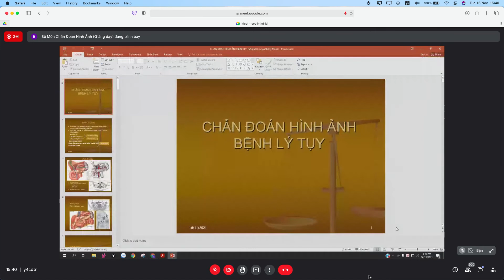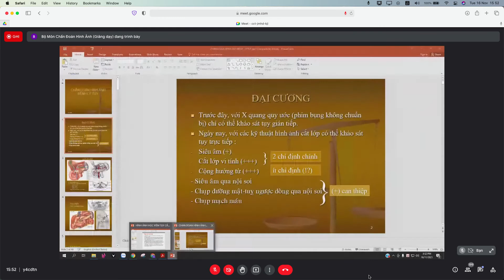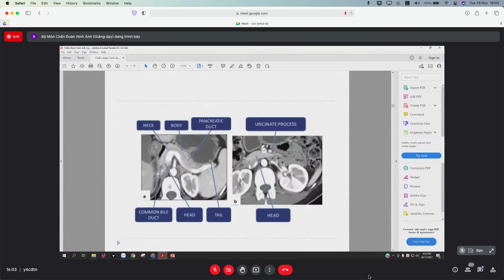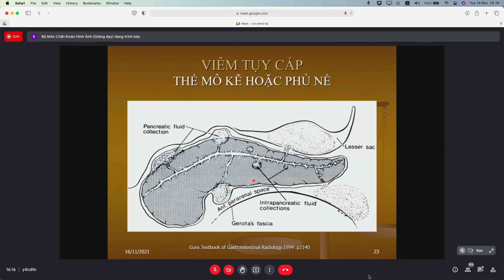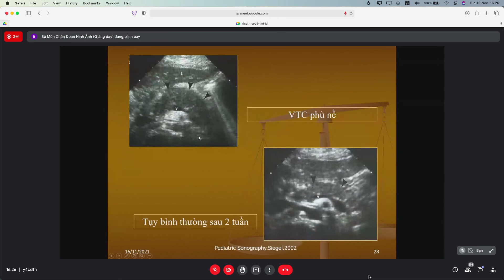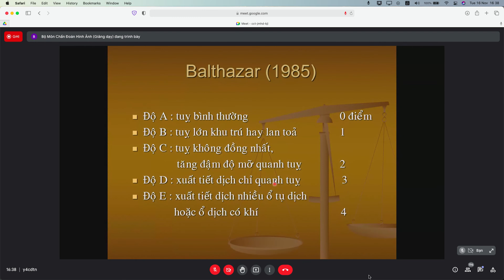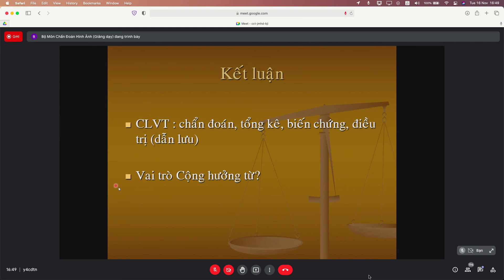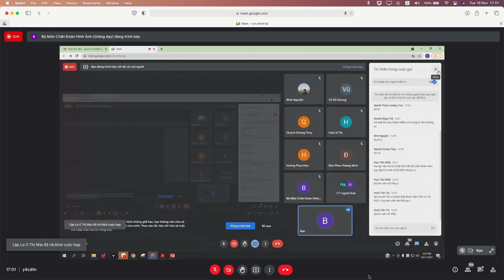CDHA Bệnh Lý Tuỵ